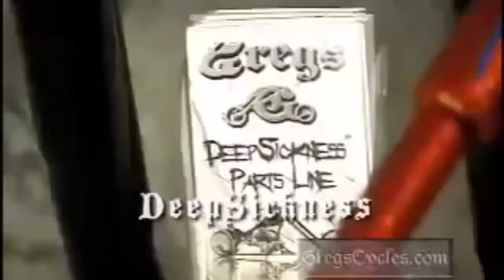Motorcycle Service Clearwater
Motorcycle service cleawater and bike repair.

Clearwater's choice for motorcycle service and repair.  Greg Custom Cycles does motorcycle repair and service.  Keep your motorcycle in top shape with our professional staff and certified mechanics.

Motorcycle accident repair is performed in our motorcycle shop.  Preventative maintenance so your Motorcycle won’t break down.  Keep your cruiser fit as a fiddle with our expert staff of mechanics.